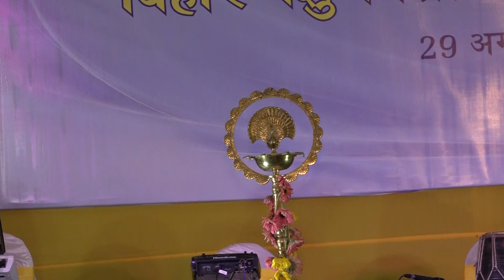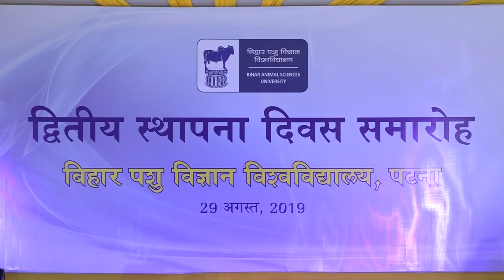The gala Evening "Cultural Night"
Cultural Nights was organised on the occasion of 2nd Foundation Day of the University. Performance was given by the students, faculties and professional artist.

Oath Ceremony 2019, Bihar Veterinary College, Patna

Published by: Mr. Satya Kumar, Public Relations Officer, Public Relations Cell, Bihar Animal Sciences University, Patna

Video Editing by: Mr. Tushar Kumar, Audio-Visual Technician-cum-Photographer, College of Fisheries, Kishanganj, Bihar Animal Sciences University.